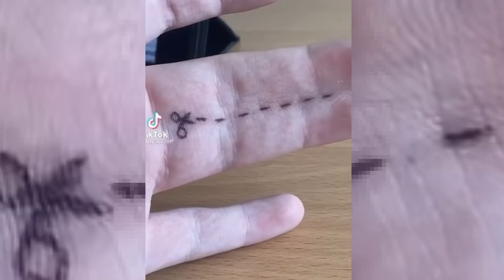दुनिया के सबसे अद्भुत शरीर वाले इंसान ।😂 10 Amazing Unsual Videos &Makeup Arts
दुनिया के 10 ऐसे  वीडियो  जिनको  आपने  शायद ही देखा हो

 क्या  आपने  कभी ऐसे  अद्भुत दृष्ट को देखा  है

10 Unblievable Things Catch on camera

10 Unsual videos

its wow 01
सबसे अद्भुत चींजे
#10 सबसे आश्चर्यजनक विडियो
#10 सबसे बड़ी
# दुनिया की सबसे अद्भुत अनोखा लोग
दुनिया में 10 सबसे बड़ेआश्चर्यजनक तथ्य
unblievable things
Unsual facts
creative ideas
creativity, art
satisfying artist
youtube video

permitted by copyright statute that might otherwise be infringing.non profit educational and professional use tips the balance in favour of fair